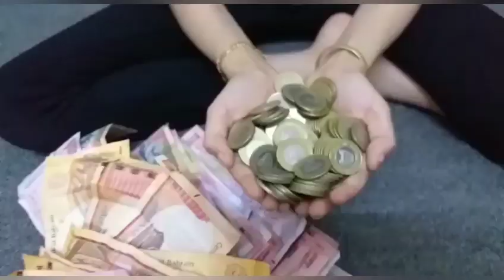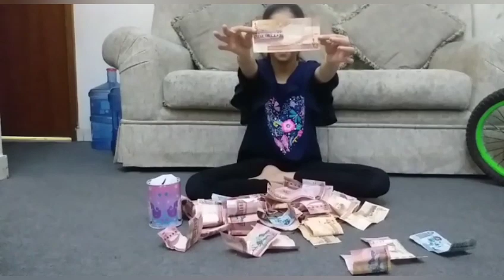OPENING MY MONEY BOX